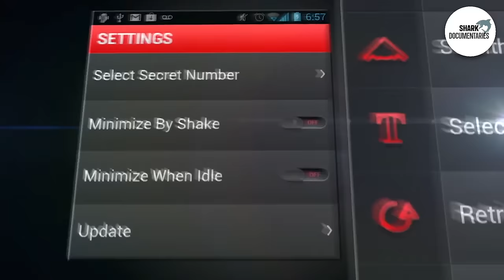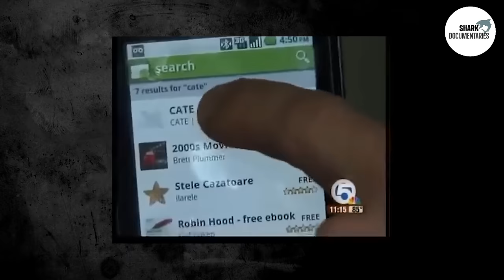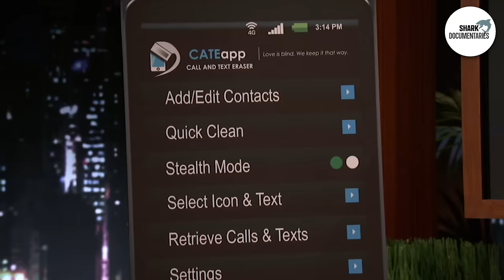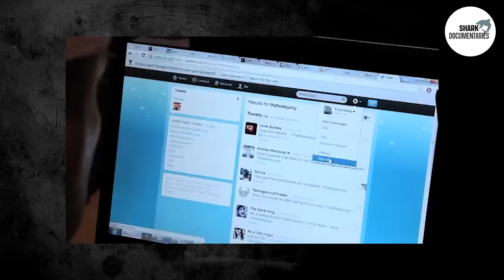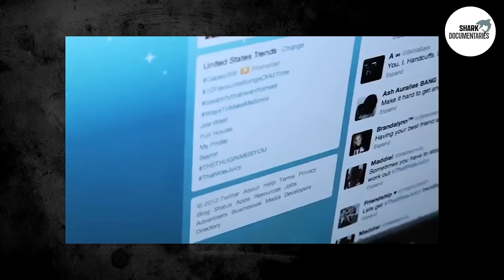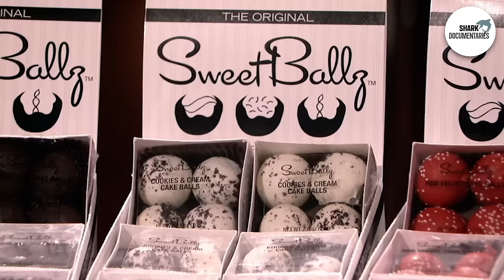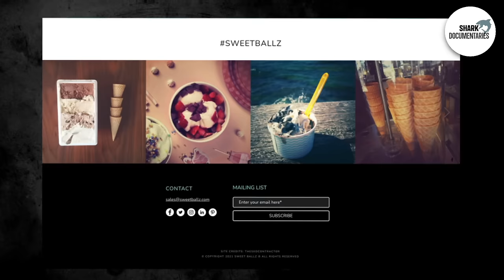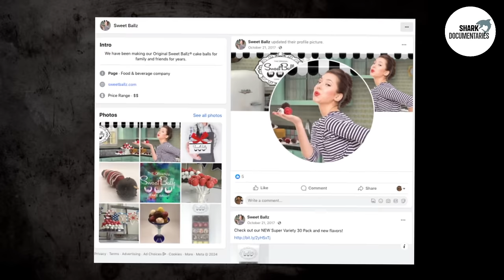Where Are the Top Shark Tank Products The Sharks Regret Taking? Update Cate App, Qubits, Sweet Ballz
In this video, you will find out where are the Top Shark Tank Products the Sharks regret taking, and what happened to them after appearing on Shark Tank. This is an update on the companies of Cate App, Qubits and Sweet Ballz.

00:00 - Intro
00:27 - Brief History of Cate App
01:37 - What Happened to Cate App During the Show?
03:45 - How Is Cate App Doing Now? Update
05:35 - Brief History of Sweet Ballz
07:03 - What Happened to Sweet Ballz During the Show?
09:55 - How Is Sweet Ballz Doing Now? Update
12:40 - Brief History of Qubits
14:01 - What Happened to Qubits During the Show?
16:05 - How Is Qubits Doing Now? Update